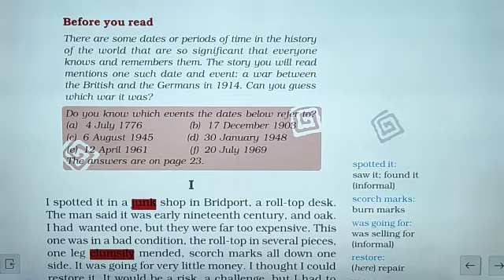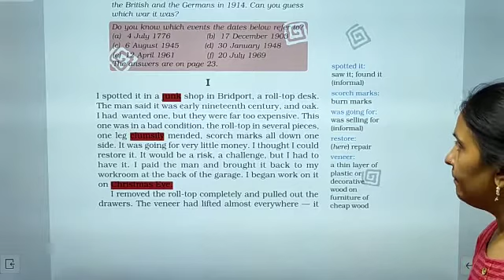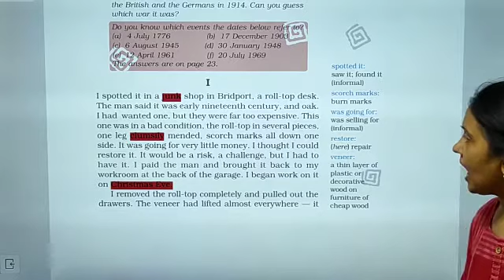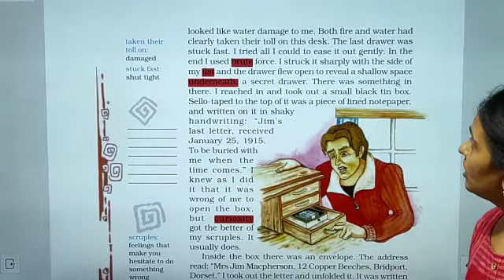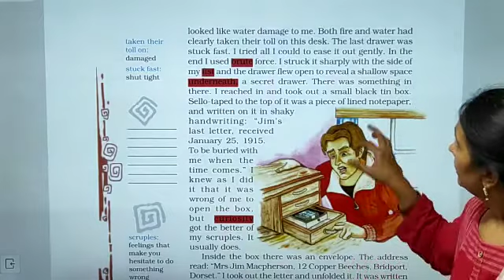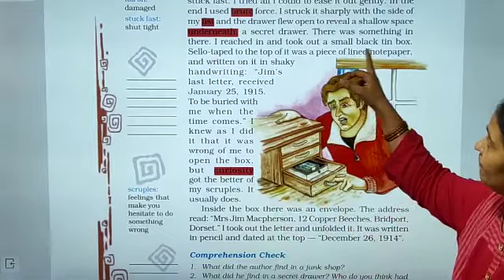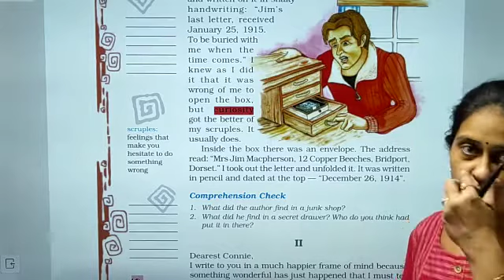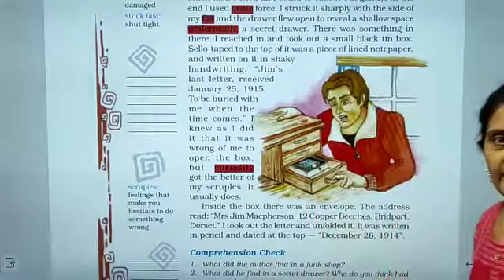Class VIII Literature Chapter 1